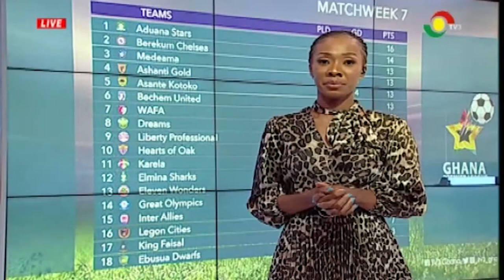Womens premier league week 3 review